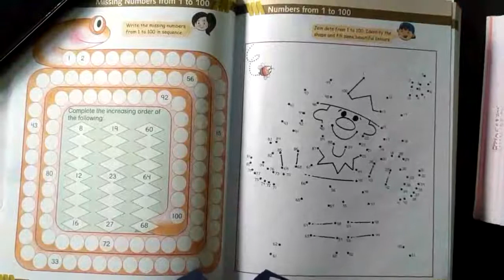Suraj school Date 10 Nov. class 1 subject maths page no . 94 and 95 by mahawar mam